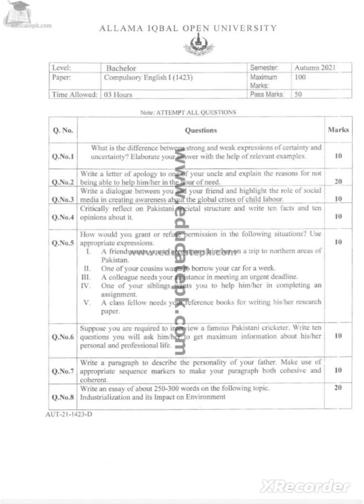Aiou b.a English 1423 old paper semester Autumn 2021